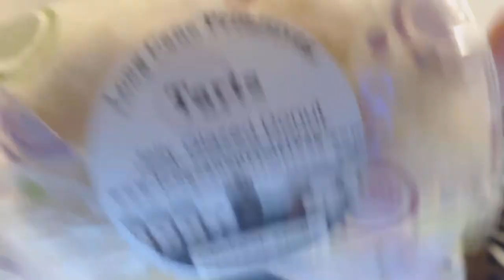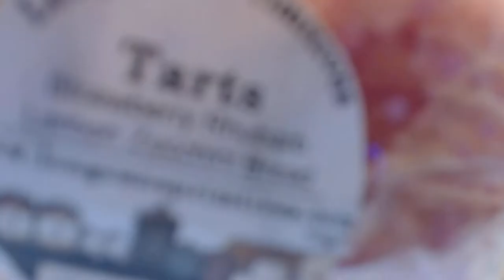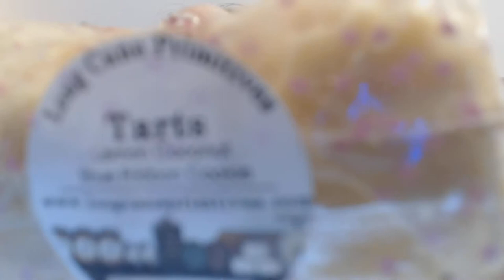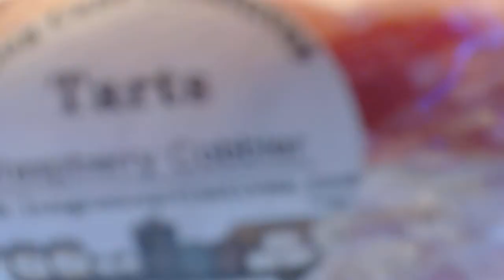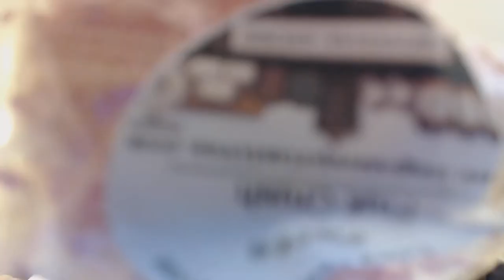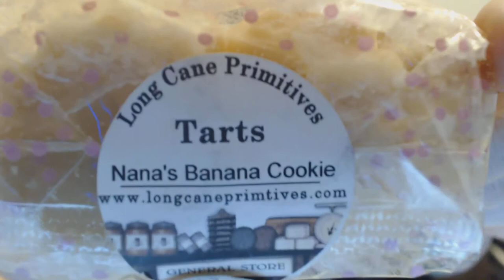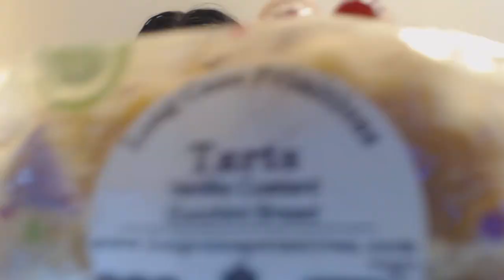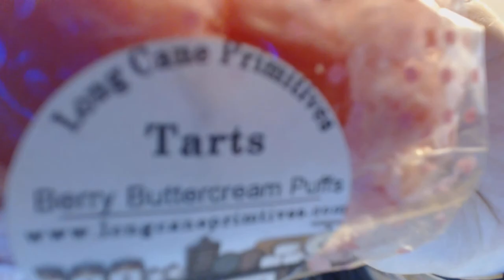LONG CANE PRIMITIVE wax Destash from Christy H. OMG!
*** PLEASE OPEN FOR VENDOR INFO

THANK YOU CHRISTY FOR THIS AMAZING DESTASH, I WILL DEF BE PURCHASING MORE FROM YOU. IT WAS AMAZING.

Long Cane Primitive is currently closed but here is the facebook group